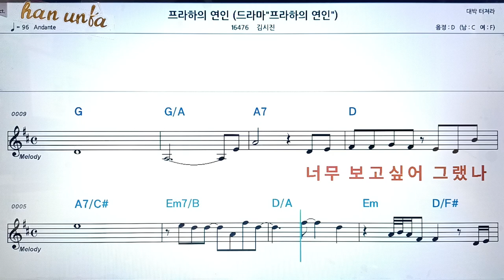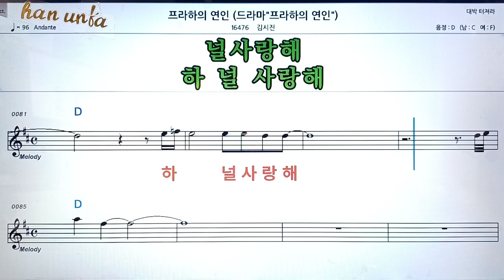프라하의 연인/김시진👍노래 반주, 코드 악보,가라오케💋Karaoke*Sheet Music*Chord*MR